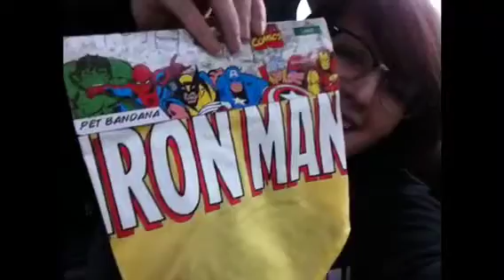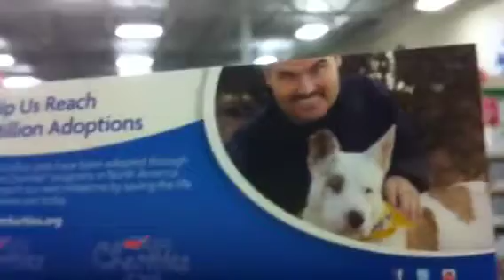A tired vlog with Oliver.